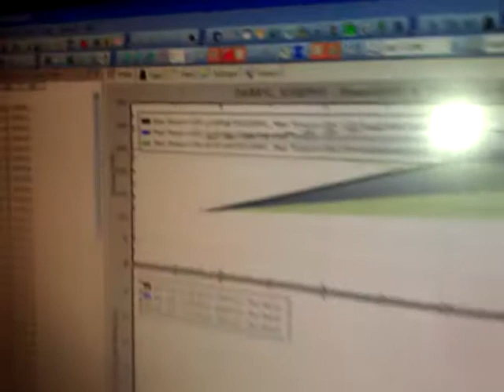All Motor 300hp 6th gen Nissan Maxima with a 09 motor swap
6gen maxima with a 09 motor swap on a 350z ecu and uprev makes 300hp all motor at Vanku/Pride Auto Fathers day dyno day.  Yep no boost, juice, nitrous, supercharger, turbo or meth